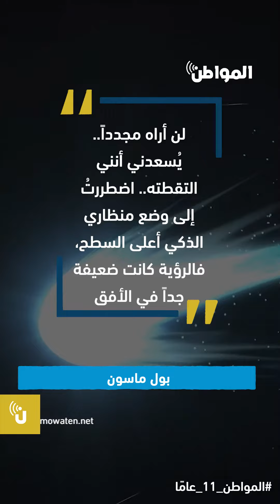يصل الأرض مرّة في العمر.. رجل يرصد مذنباً من سطح منزله